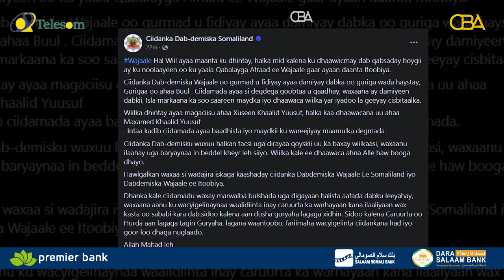Wajaale: Hal qof ayaa ku dhintay mid kalena waa ku dhawaacmay guri ku gubtay